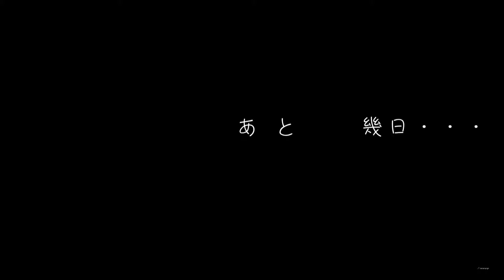2014.4.14撮影 おつかれ玉ねぎ列車 ラストランまで・・・ ☆北鉄路漫26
【4/14の146ｋｐの道路状況】　〇釣り堀～踏切まで・ワダチあるが他車(普通車）踏切まで通行、自爺車（普通車）500ｍ手前で断念。
〇踏切～146ｋｐまで・気温－７度かた雪で長靴歩行２５分